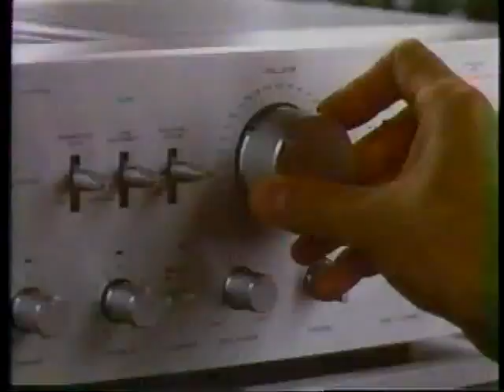Casiopea ASAYAKE 1980